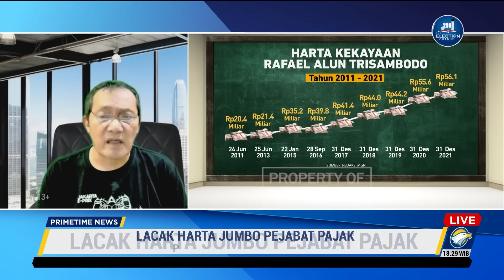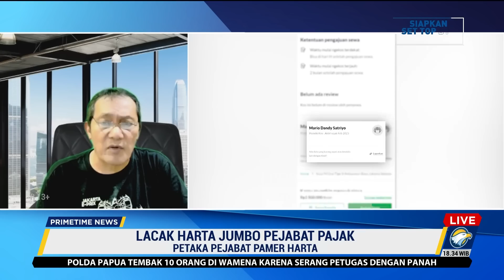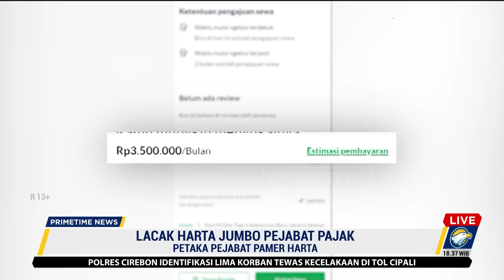Eks Komisioner KPK: Harta Kekayaan yang Dimiliki Rafael Tidak Wajar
MetroTV, Gaya hidup yang dianggap tidak wajar bagi pejabat negara semakin terkuak. Harta kekayaan Rafael Alun Trisambodo dipertanyakan setelah sang anak Mario Dandy Satrio menjadi tersangka kasus penganiayaan. KPK mengatakan, harta Rafael yang mencapai Rp56 miliar itu tidak sesuai dengan jabatannya sebagai pejabat Pajak Eselon III.

"Itu tentu tidak wajar," ujar Mantan Komisioner KPK Saut Situmorang.

Saut Situmorang menyebut, hal ini menjadi gambaran dari sistem perpajakan di Indonesia yang sangat rapuh, sehingga carut-marut sistem pajak di Indonesia telah tercermin di kasus ini.

"Pajak di Indonesia hanya diarahkan pada penerimaan, sementara di belakang dampak kepentingan pajak hanya menjadi kepentingan perorangan yang akhirnya jadi pintu korupsi, karena dianggapnya sebagai pencapaian prestasi," kata Saut Situmorang.